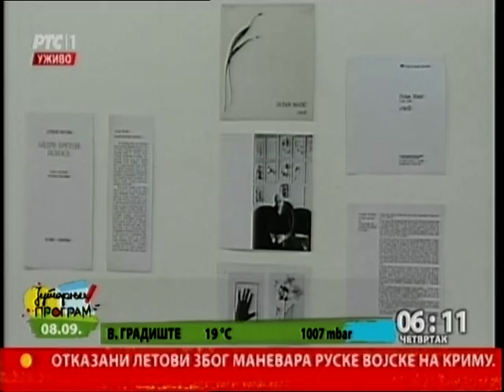Početak Jutarnjeg programa 08.09.2016.